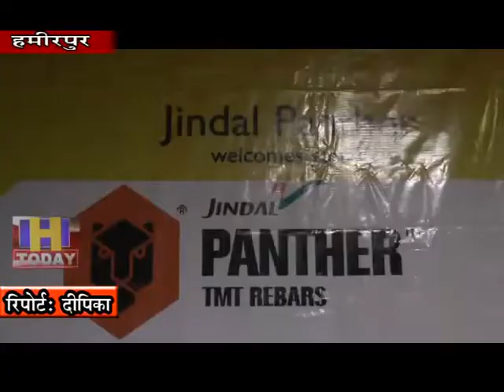22 OCT N 6 जिंदल पैंथर टीएमटी रैबरज के सौजन्य से हमीरपुर के निजी होटल में किया गया सेमीनार का आयोजन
हमीरपुर के निजी होटल में जिंदल पैंथर टीएमटी रैबरज के सौजन्य से सेमीनार का आयोजन किया गया जिसमें हमीरपुर के कंपनी के साथ सीधा संवाद स्थापित करने के लिए आए हुए लोगों के साथ चर्चा की गई। कांट्रेक्टर मीट के दौरान कंपनी की पालिसी के साथ साथ दी जा रही सुविधाओं की कांट्रेक्टरों कीे जानकारी मुहैया करवाई गई। इस अवसर पर चडीगढ से आए हुए कंपनी के प्रतिनिधि  चमन शर्मा  साथ त्रिभुवन शर्मा भी मौजूदरहे।